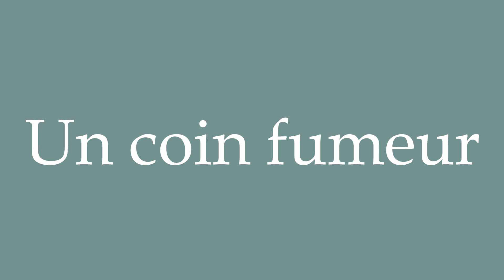How to Pronounce ''Un coin fumeur'' (A smoking area) Correctly in French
Learn how to say and properly pronounce ''Un coin fumeur'' in French with this free pronunciation tutorial.